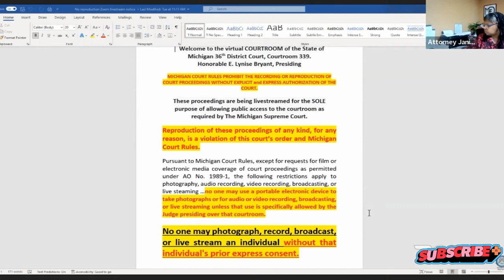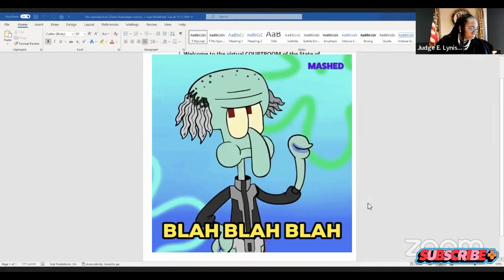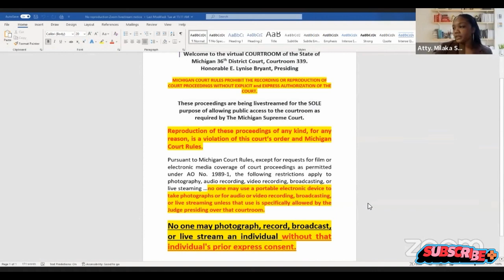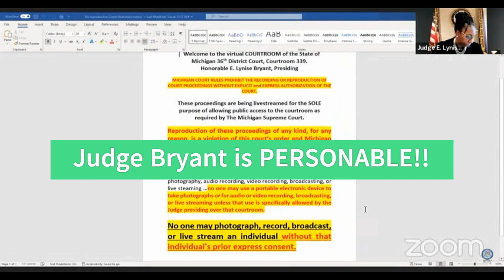Judge Bryant THIS IS MY COURT ROOM!!This is Reality TV they didnt know they were even on... And...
I decided to do this in TV style and use the Judges who I look up to and who are schooled in the LAW and are very well versed in legalese and TAKE no mess on the bench. YOU WILL SEE SOME OF YOUR FAVORITES ON THIS SHOW!! EACH EPISODE will feature a amazing Judge in all of their glory on a day in the life on the bench delivering JUSTICE. All people are not actors they are actual defendants/litigants with cases pending or being heard. ALL PEOPLE are innocent until proven guilty.

But they are all funny to watch even me. I make my self laugh constantly.

Let this be education for all of us on decorum and what to do in court- and what not to do!!